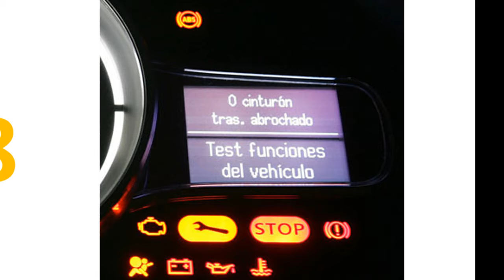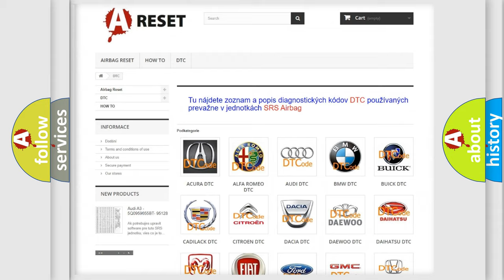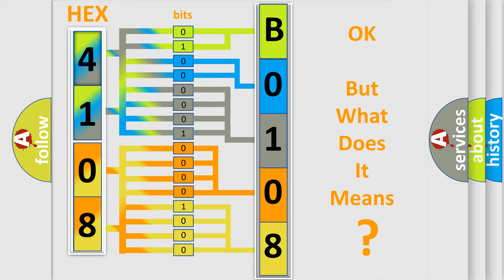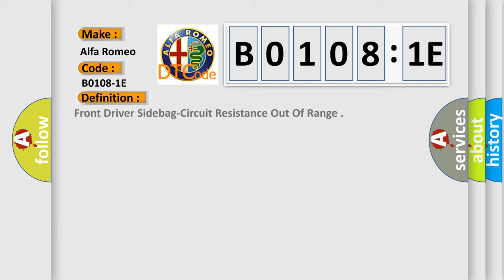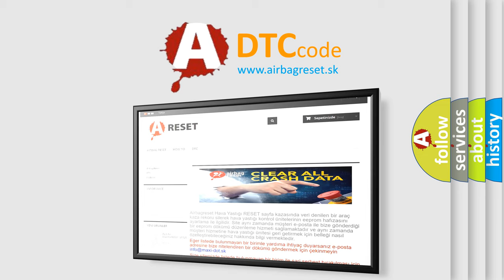DTC Alfa-Romeo B0108-1E Short Explanation